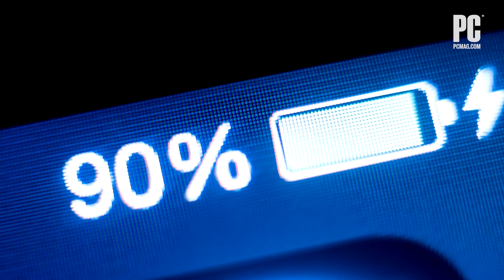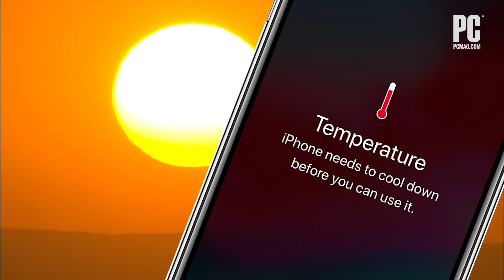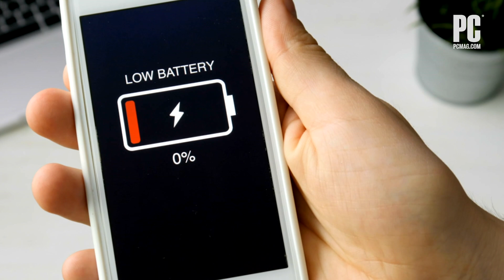Phone Battery Charging Myths Busted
Do you need to run your battery all the way down before charging it? Is it safe to leave your phone plugged in overnight? PCMag busts common charging myths and tells you when to plug in your phone.